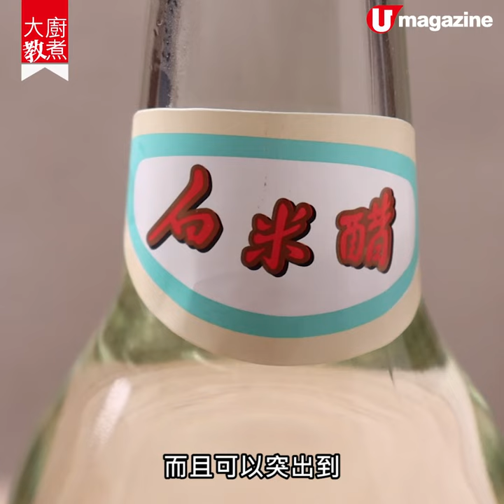【大廚教煮】DIY自家醃中式涼菜 醃得愈耐愈好？揀咩醋最好？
【大廚教煮】DIY自家醃中式涼菜
醃得愈耐愈好？揀咩醋最好？

今次邀請咗海景嘉福洲際酒店中菜行政總廚－梁輝雄師傅，為我哋分享下做中式漬物嘅竅門！究竟係咪醃得愈耐愈好？切咩size又最適合？包你睇完片清楚晒！師傅仲示範咗用平時食完西瓜即掉嘅西瓜皮嚟做開胃前菜，味道酸甜開胃，個醃汁比例超好！學完呢一道菜唔夠喉？咁就要留意「Wine and Dine 2020」，11月21日起一連3個周末，都會有免費直播大師班，由多個香港中西大廚教路，想偷師就萬勿錯過呀！

【INFO】
「Wine and Dine 2020」免費直播大師班
日期：11月21-22日，28-29日，12月5-6日
（設網上重溫）

家鄉醬瓜皮

材料：
西瓜皮 2斤
生抽 1斤
米醋 1斤
砂糖 2斤
指天椒(原條) 4兩
蒜頭 10粒

步驟：
1. 先將米醋煮滾，再加入砂糖，指天椒，蒜頭，分別煮至溶化和出味。
2. 米醋待涼後再加入生抽拌勻。
3. 西瓜皮切去青皮，洗淨晾乾水，切成佛手/狗抓狀
4. 放入醃汁中浸泡30分鐘即可食用。
全方位緊貼《U Magazine》社交平台